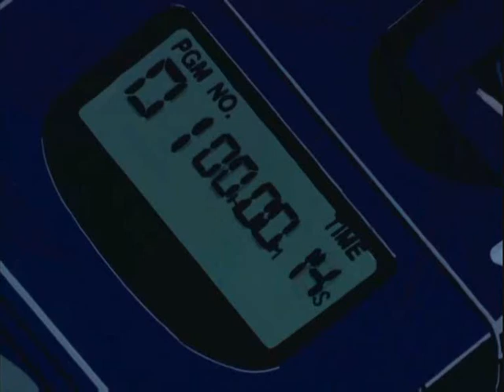Harmaggedon, Neon Genesis Evangelion AMV v.01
An AMV i'm working on right now. The song is Harmaggedon and it's by Apocalyptica. It's 4 minutes long or so and i'm done with the first minute. Please watch and comment ;)